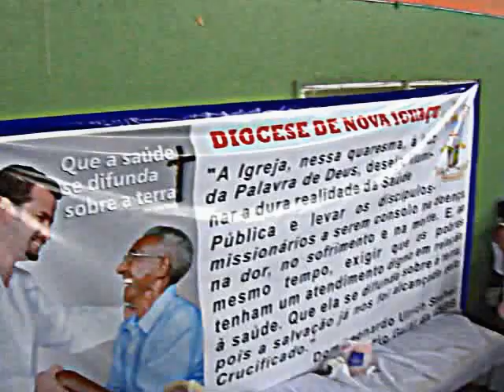Abertura da Campanha da Fraternidade na Diocese de Nova Iguaçu.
No sábado dia 25/02/2012  a Diocese de Nova Iguaçu se reuniu próximo ao  Centro de Saúde da Cidade de Queimados no lançamento da Campanha da Fraternidade  que tem como tema: Fraternidade e Saúde Pública com  o Lema: Que a Saúde se Difunda sobre a terra.
A campanha acontece no período da Quaresma e tenta responder os seguintes aspectos da vida da Igreja e da sociedade (eventos especiais, como centenário da Rerum Novarum em 1991 - Solidários na Dignidade do Trabalho; ano da família em 1994 - A Família, como vai?, ); em 2012 queremos refletir sobre o problema da Saúde com o Tema: Fraternidade e a Saúde Pública e Lema: Que a Saúde se difunda sobre a Terra (Eclo: 18,8)
Desafios sociais, econômicos, políticos, culturais e religiosos da realidade brasileira;
As Diretrizes Gerais da Ação Evangelizadora da Igreja no Brasil e documentos do Magistério da Igreja Universal;
A Palavra de Deus e as exigências da Quaresma.